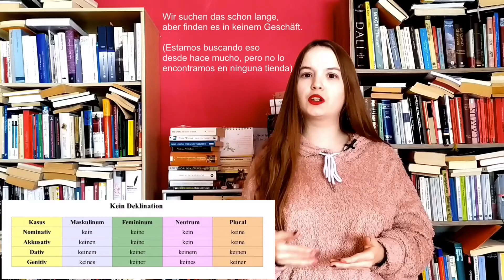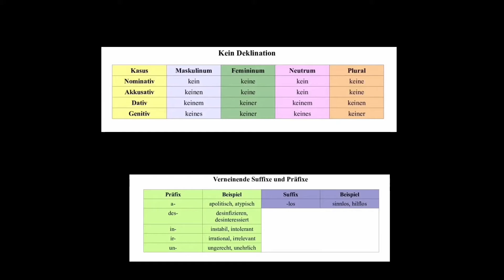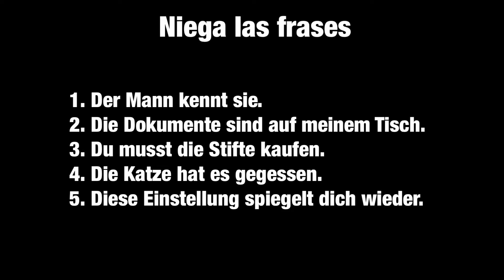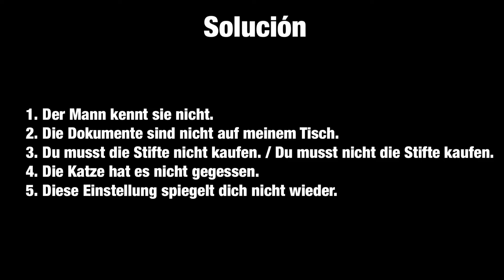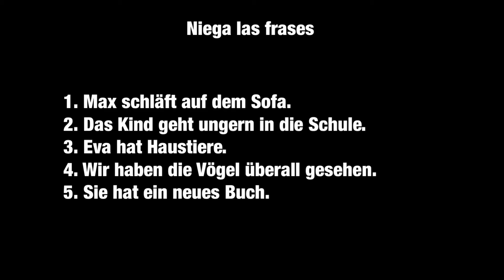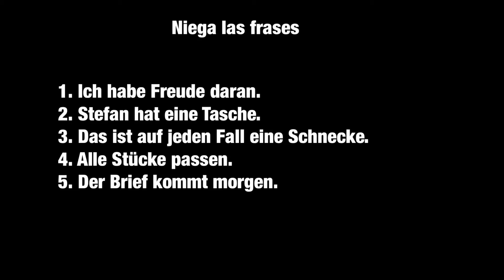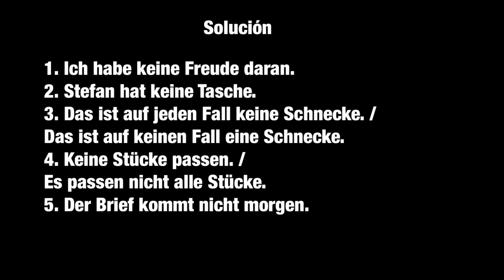Afirmar y negar en alemán: nicht, kein, doch, etc. + ejercicios | Aprender alemán con Nadja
¡Muchas gracias por aprender conmigo!